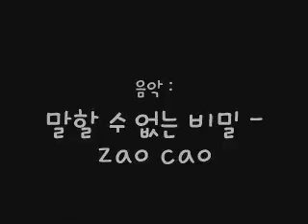dubbing The fox and the stork 1 화곡여정산 영어수행(고경화 선생님 제공)